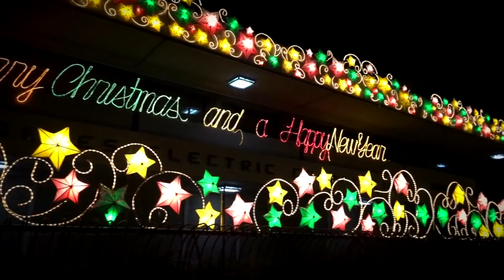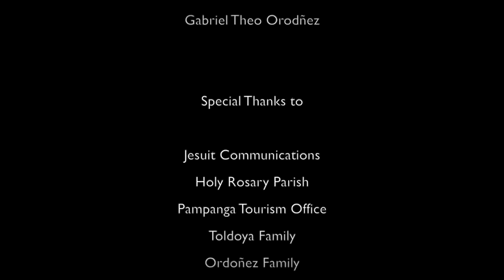Sambuhay TV Christmas ID 2016 | "Himig Ngayong Pasko"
Mga Ka-Sambuhay: KEEP ON SHARING and LIKING Sambuhay TV and be blessed!

– BPI Savings Acct. No.: 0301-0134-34 – BPI Buendia-Pasong Tamo Branch